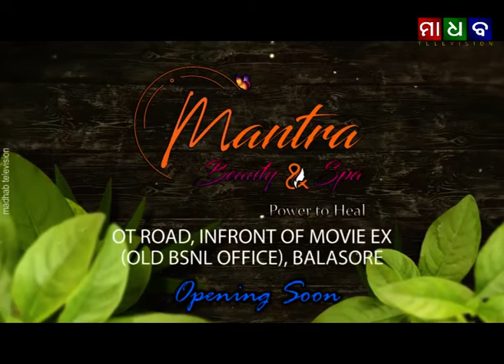ମାଧବ ନ୍ୟୁଜ - ବାଲେଶ୍ଵରରେ ସ୍ବେଚ୍ଛାସେବୀ ସଂଗଠନ ସହାୟକର ବାର୍ଷିକ ଉତ୍ସବ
Madhab News - Social Organisation Sahayak's Annual Function at Balasore - 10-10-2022